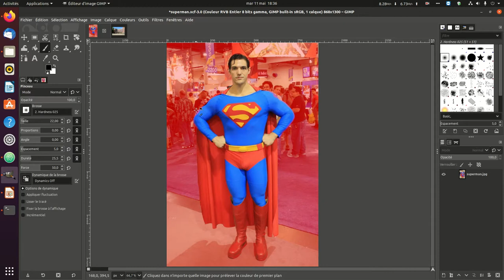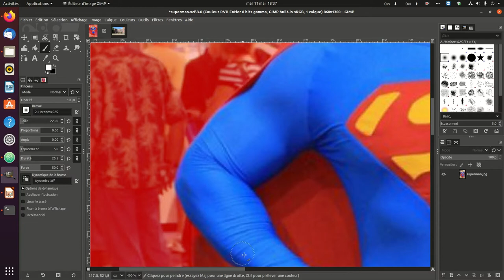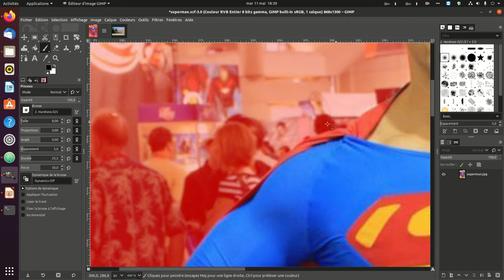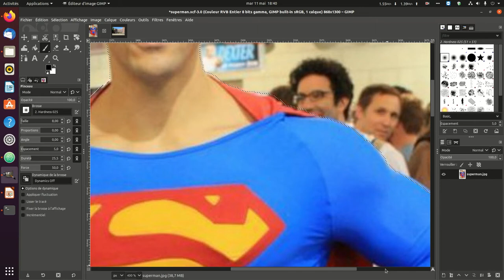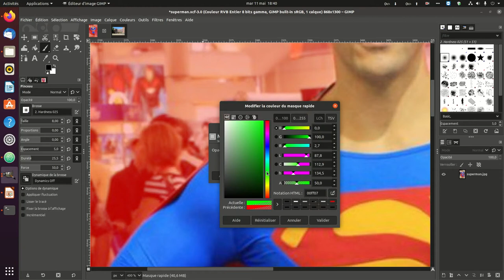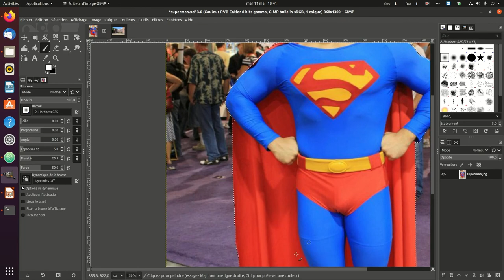Intégrer un personnage dans une autre image 2/3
Le masque rapide